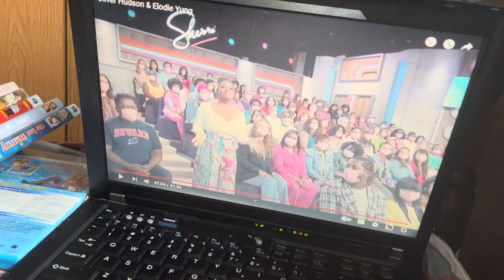Debmar-Mercury/Perler Productions (2022)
Taken From Sherri Bounce TV WCWJ Jacksonville 17.2